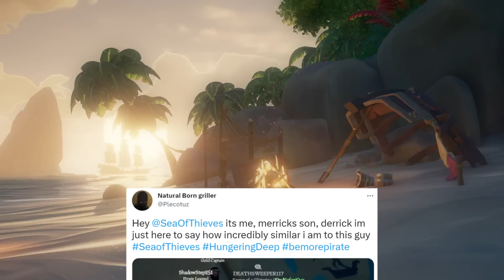The History of the Hunter's Call YOU NEVER KNEW - Sea of Thieves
The History of the Hunter's Call YOU NEVER KNEW

Today, we're talking about the lore and history of the Hunter's Call. We'll cover their origins, their key members and some facts and trivia you didn't know.

I hope you enjoy the video, look out on Thursday for our next video! Thanks again for watching!